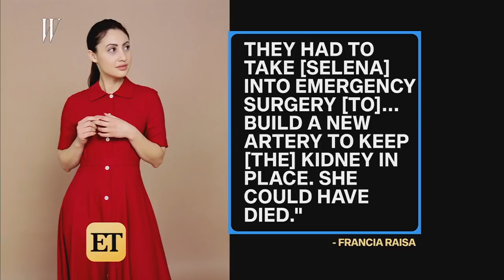Selena Gomez Apparently Suffered Life-Threatening Complication After Kidney Transplant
Gomez's friend and donor, Francia Raisa, tells 'W' magazine that the 25-year-old singer was taken into emergency surgery following her kidney transplant.